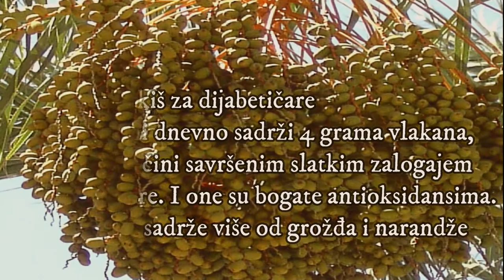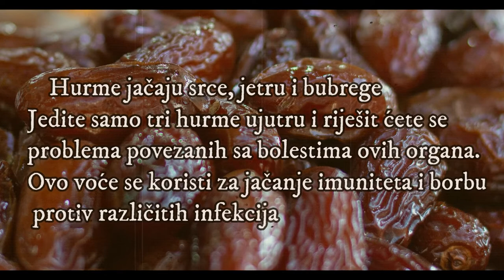hurma-zato jesti hurme svaki dan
pripremili smo za vas dva jednostavna, a vrlo ukusna i zdrava recepta s hurmama koje možete uvrstiti u vaš redoviti jelovnik.
1. Zapečene jabuke s datuljama
Sastojci:
2 jabuke, izdubljene
4 čajne žlice sušenog voća, sitno nasjeckanog (npr. brusnice, grožđice i datulje)
4 čajne žlice prženog orašastog voća, sitno nasjeckanog (oraha ili badema)
½ šalice soka od jabuka
1 čajna žlica meda
1 prstohvat cejlonskog cimeta u prahu
¼ šalice domaćeg jogurta (za preljev)

Priprema:

Zagrijte pećnicu na 175 °C.

Pomiješajte sušeno voće, orašasto voće, med i cimet te sve dobro promiješajte.

Svaku jabuku do vrha ispunite smjesom.

Stavite ih u lim za pečenje i oko njih prelijte sok od jabuka.

Pokrijte folijom i pecite dok jabuke ne omekšaju, oko 45 minuta.

Jabuke poslužite prelivene jogurtom.

2. Kremasta kaša od datulja

Sastojci:

2 šalice domaćeg mlijeka
1 šalica kuhane zobi
½ šalice nasjeckanih datulja
1 jušna žlica smeđeg šećera
¼ čajne žlice himalajske soli
1 štapić cejlonskog cimeta
½ čajne žlice ekstrakta vanilije
2 jušne žlice nasjeckanih oraha
1 narezana banana ili jabuka
1 šalica domaćeg jogurta (po želji, za preljev)

Priprema:

U zdjeli za kuhanje pomiješajte mlijeko, zob, datulje, smeđi šećer i sol.

Ostavite da uzavri, a zatim smanjite vatru i kuhajte miješajući dok smjesa ne postane gusta i kremasta (oko 4-5 minuta).

Maknite s vatre, uklonite štapić cimeta, dodajte ekstrakt vanilije i promiješajte.

Servirajte u zdjelice te potom svaku zdjelicu napunjenu kašom ukrasite komadićima banane ili jabuke, koje po želji možete preliti s malo jogurta.